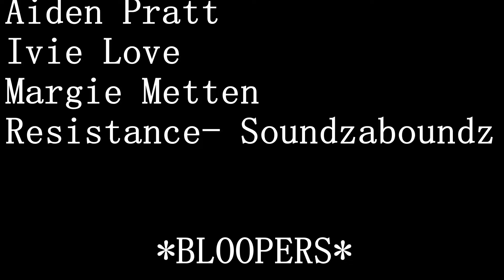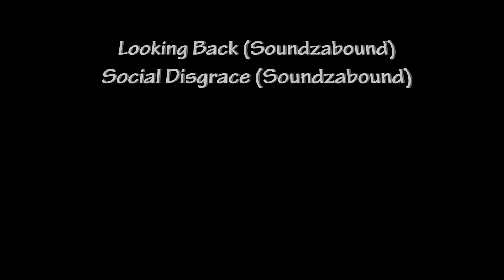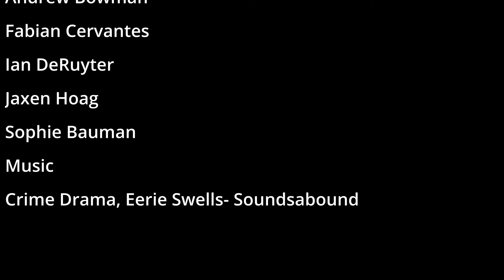Bulldog Bites, May 20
A look at Mexican culture, Mr. Prichard, Wyatt Luschen's photography skills, chase scenes and more!